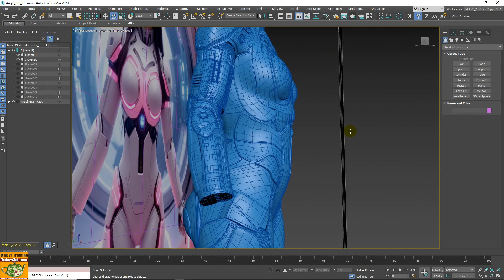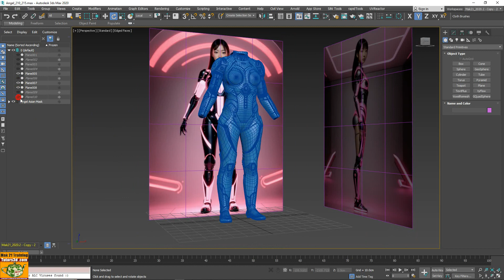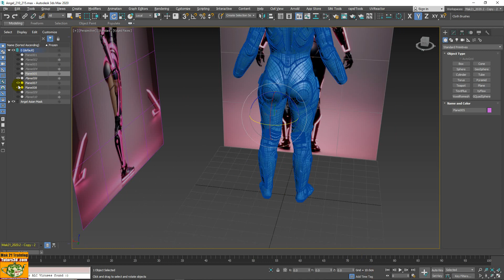Project Angel Asian Mask 57: From Ai to 3ds max wip 1.0